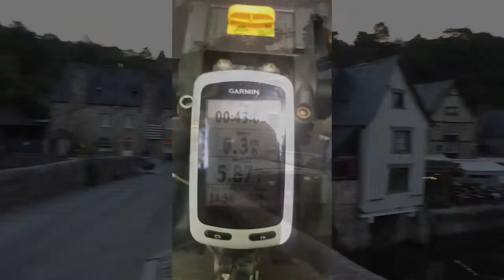Brittany, France Fully Loaded Cycle Tour July 2019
Short video to accompany my website photo gallery of my nine day Brittany, France fully loaded cycle touring trip in July 2019 which was my first cycle touring trip abroad, hot off the heels from my South Wales cycle tour just a month before! As I didn’t have much time to plan & organise this trip I thought I would take a ‘go where the wind takes me‘ attitude and only had my last night’s campsite stay booked, the weather was glorious & the riding was fantastic!

Song title: Swinging in the 7th
Artist: Dana Boulé